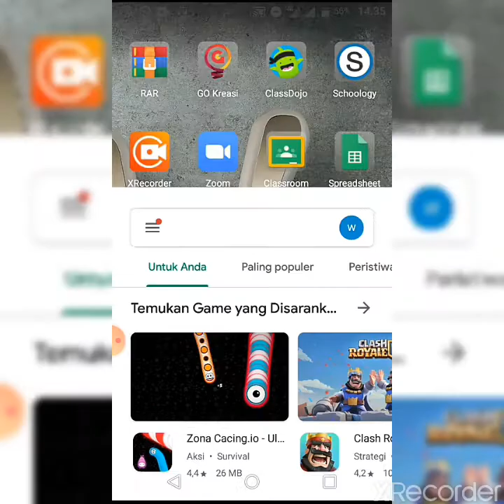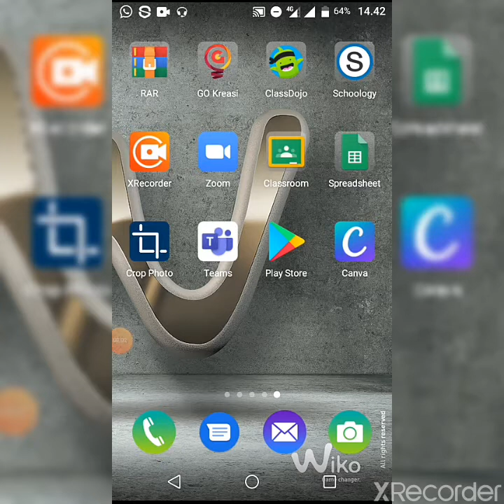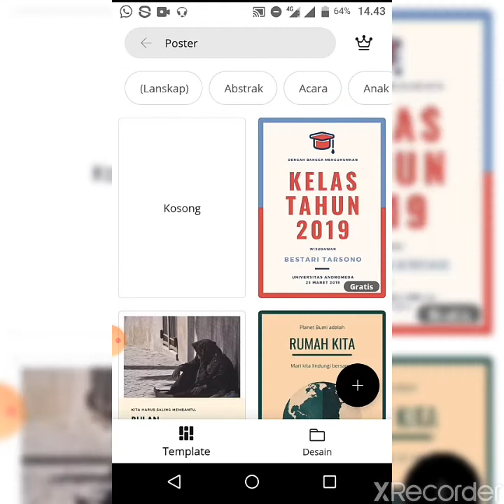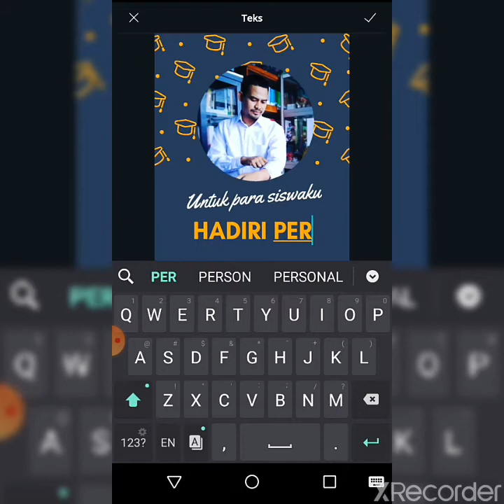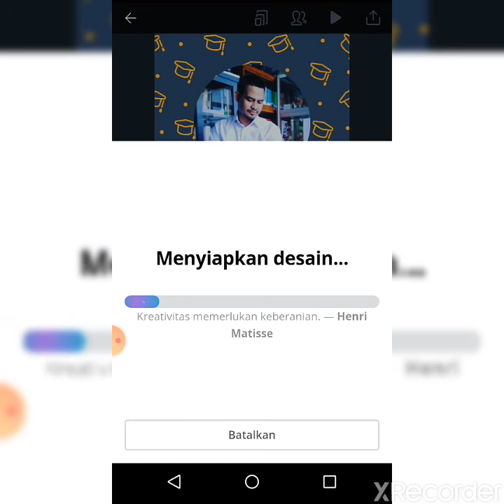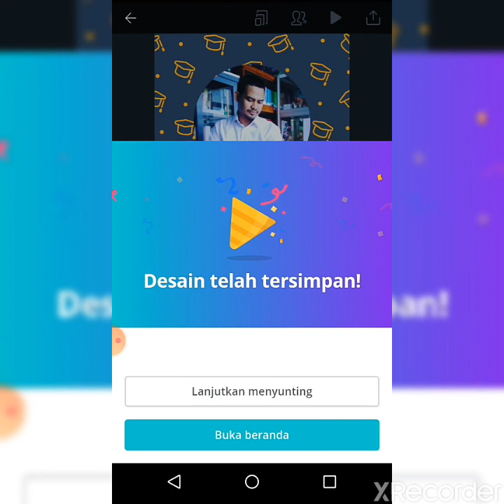SIAPAPUN BISA!!! Membuat Publikasi Mudah Dan Professional Dengan Canva